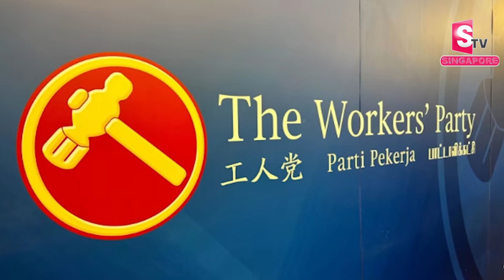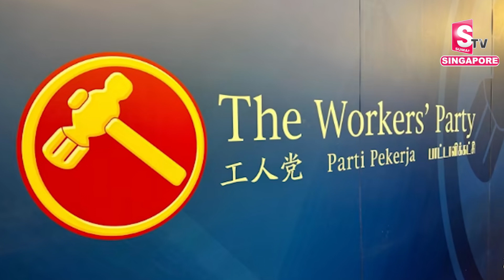Indian Citizen Population Increases in Singapore | The Worker's Party | SumanTV Singapore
Welcome to SumanTV SumanTV Singapore is an official YouTube Channel which will constantly keep you updated with the latest breaking news, trending topics, entertainment videos, viral videos, health and beauty tips, numerology tips and others. Stay updated with Tollywood latest happenings and other social media viral news exclusively on SumanTV . SumanTV Singapore is always at the forefront in providing it's users with a variety of contents with Celebrity interviews, politicians interviews, interviews with astrologists, Devotional Interviews.